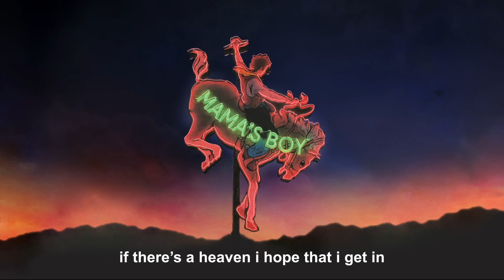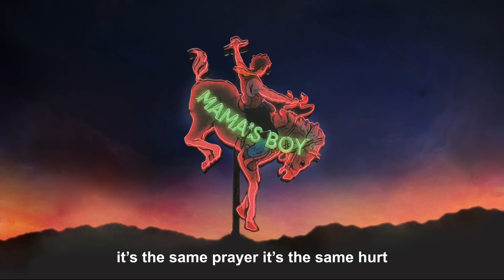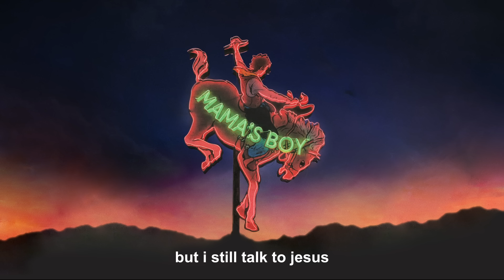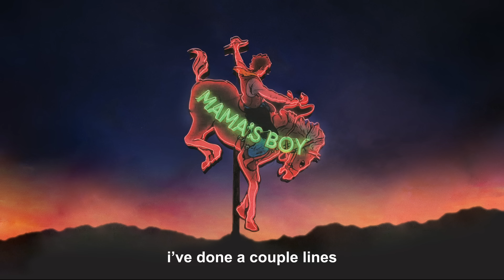LANY - i still talk to jesus (official lyric video)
mama’s boy the new album from LANY is out now.

lyrics

if there’s a heaven i hope that i get in
but i probably won’t
i break all the rules do all the things
the bible says don’t

i don’t change my ways i don’t change my shirt
i go from the club straight to the church
it’s the same prayer it’s the same hurt

maybe i drink too much
fall in and out of love
there’s been a couple times
i’ve done a couple lines
i lie to my mama
i smoke marijuana
most of the time
i do what i wanna
you might not believe it
but i still talk to jesus

i’ve got a past more stained than the glass
and everyone knows
i need salvation for my reputation

hallelujah amazing grace
just tryna do better than yesterday
hallelujah amazing grace

i smoke marijuana
i know that i need it
so i still talk to jesus